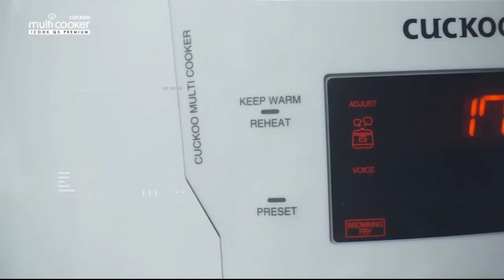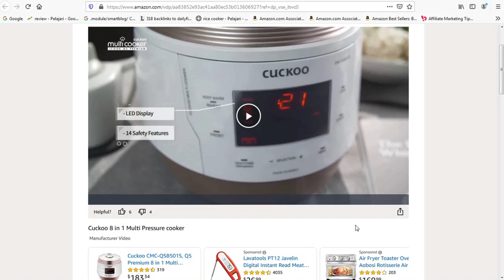Cuckoo CMC-QSB501S - Q5 Premium 8 in 1 Multi 💥 Cuckoo Rice Cooker Review 💥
✅ Get Cuckoo CMC-QSB501S
Cuckoo CMC-QSB501S, Q5 Premium 8 in 1 Multi (Pressure, Slow, Rice Cooker, Browning Fry, Steamer, Warmer, Yogurt, Soup Maker) Stainless Steel, Mad, Q50 Non-Stick Coating, GOLD/WHITE

-    Leading-edge technology: developed by 40 years of constant research and unique know-how, our Smart algorithms adjust the power and pressure level to accommodate you with different types of cooking
-    8 smart built-in programs: our convenient built-in programs feature various cooking modes; Soup, meat, vegetables, rice, porridge, slow cook, browning fry, steam cook
-    Cook safe, Every day: along with cetl safety certification, digital-programed steam release valve(solenoid valve) releases steam automatically when cooking is done or during the Keep-Warm mode.
-    2PLY Clad (al +STS 304) inner pot: a combination material of stainless steel and aluminum For the complete heat conduction, can endure high temperature, pressure, and steam. Not only it helps protect the interior of your multi cooker but also makes cleaning simple and easy.
-    Cleanliness: water drain system prevents bad odors and bacteria by collecting water created during cooking. Water Dew dish collects excess water vapor after cooking is done to maintain the original flavor of food.
-    I cook Q5 premium [rice] cooking modes Smart algorithm is specifically based on long grain & short grain, mixed rice. Please find details below.

✅ Get Cuckoo CMC-QSB501S